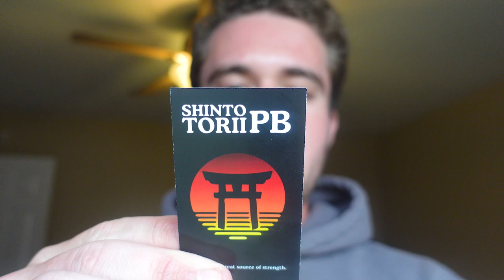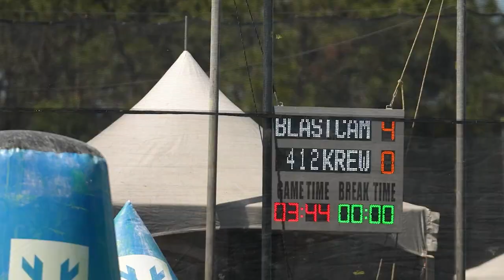Blastcamp at the NXL Sunshine State Major || Part 2 Saturday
2-0 heading into Saturday at the first event of the year.